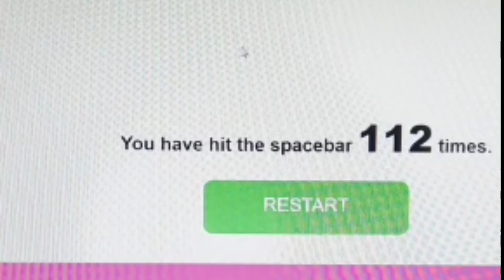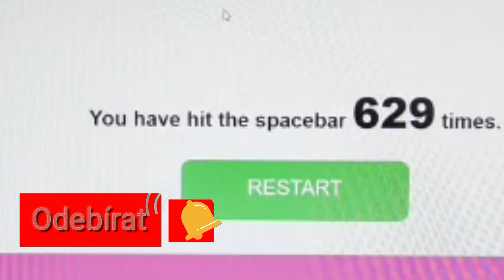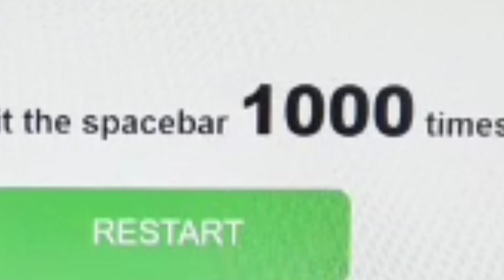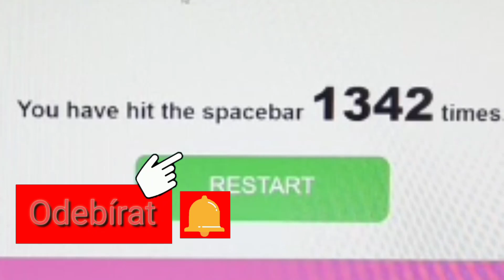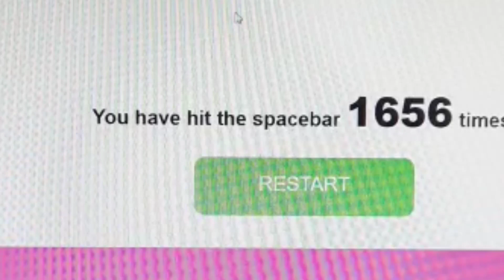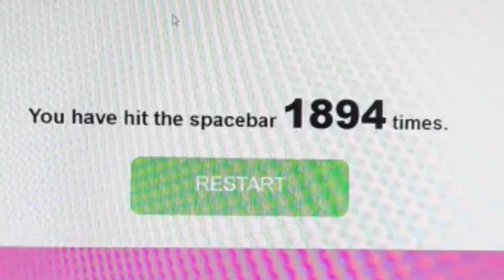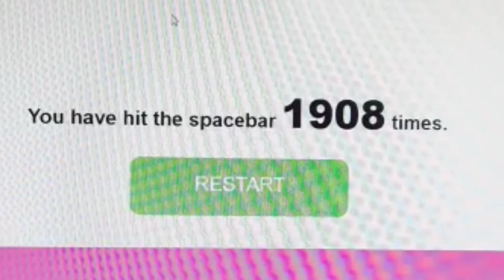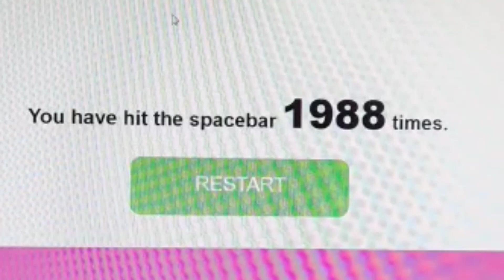Fanoušek ŘÍKAL 2000 KRÁT "ULTRA SAMI JE NEJ"🥰🤗!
Dneska jsem se podíval na sociální sítě a najednou vidím, že můj fanoušek říkal 2000 krát ULTRA SAMI JE NEJ, a fakt mu dej suba je to borec!!💪

(Pokuď ti odkaz nejde, tak protože mi blbne odkaz na discordu, napiš do komentářů, že chceš odkaz, já ti odepíšu ten odkaz)

Nejoblíbenější zpěvák: Alan Walker

Nejoblíbenější hudba: Darkside

Nejoblíbenější sport: Plavání

Nejoblíbenějším koníček: Editování, Kreslení

Nejoblíbenější předmět: Výtvarka

Jmenuji se: Samuel

Edituji v: KineMaster (Já si edituji videa)

Dělám miniatury v: PixeLab, Background eraser (Já si dělám miniatury)

Natácím přes: Nahrávání obrazovky v Xiomy

Můj počítač: EliteBook 8470 p

Můj mobil: Xiomy Redmi 6

Moje webka: Sony Nex 5N

Můj mikrofon: Yenkee YMC Streamer 1030

Okk díky, že sis přečetl popis, měj krásný zbytek dne Čus!